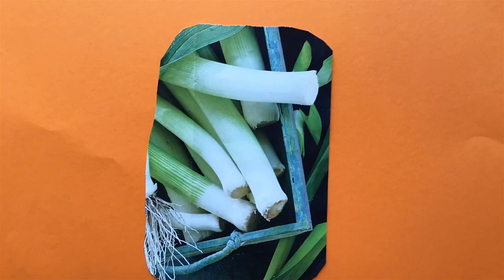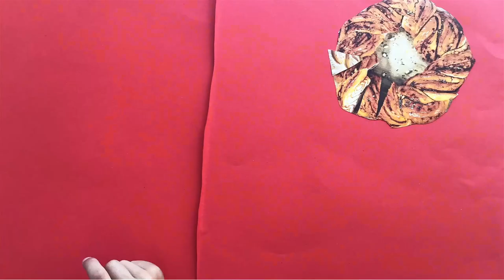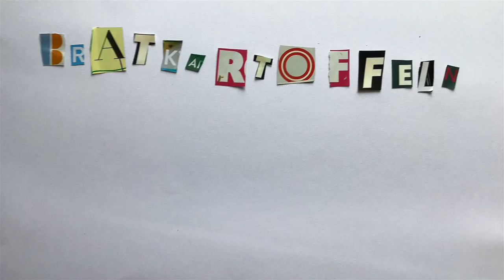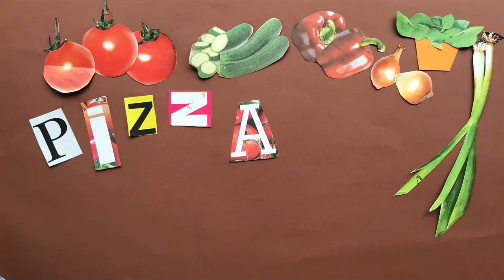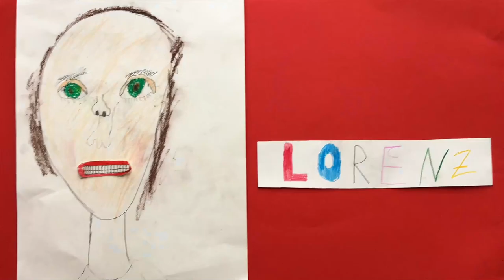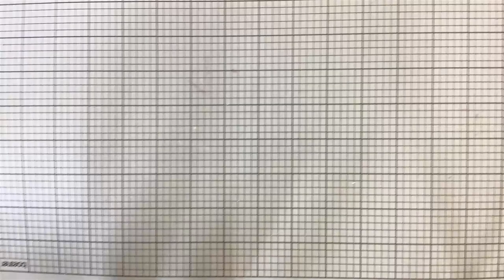Trickfilmwerkstatt - Kurs in der Kunstwerkstatt Bad Kreuznach im März-Juli 2023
Dieser Clip ist im Rahmen des Kurses TRICKFILMWERKSTATT der Kunstwerkstatt Bad Kreuznach von März bis Juli 2023 entstanden. Medienpädagogin Jaroslava Ottenbreit.